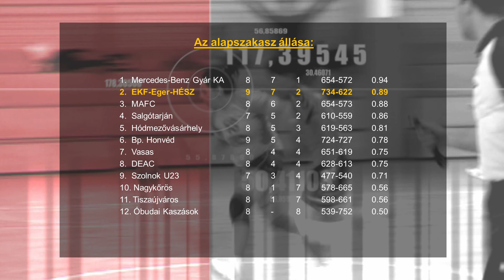EKF Sport (2013.12.10)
Témák:
- Angol Kupa

Vendég:
- Fábián Máté - Angol Kupa főszervező

EKF Sport - az Eszterházy Károly Főiskola sportmagazinja